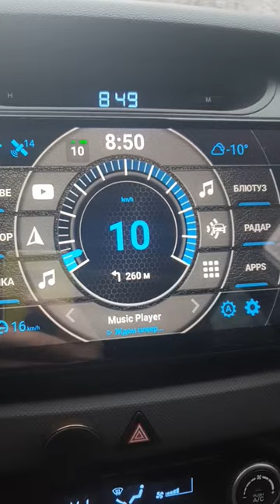Лаунчер Agama и Яндекс навигатор - интеграция! 1 часть